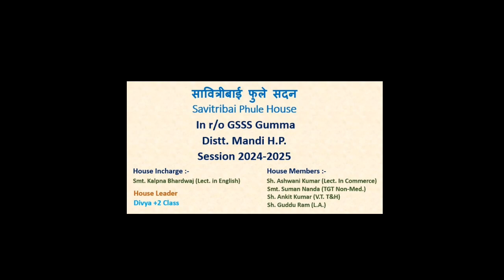School Morning Assembly on Dated 14-05-2024